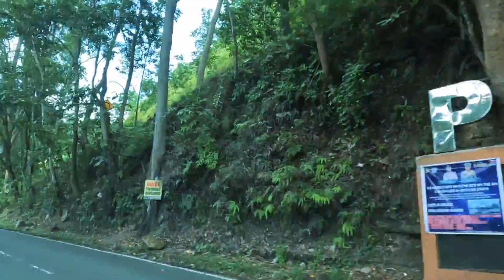Pangkalan Umbak Armadiraga | Ahi La Petang Gadis Mandi Sambil Betembang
Lagu Daerah Besemah Pagar Alam pangkalan umbak ahilah petang gadis mandi sambil betembnag
Keribanganku ngambin ambong balek di ume
Kebaya singkat betis iluk dipandang mate
Gadislah dusun ngambin tehong balek di ume
Meniti jambat ayek jehenih muare bangke
Iluklah gumbaknye teballah alisnye
Kebual luk haman masak
Mandi di pangkala umbak

Ahilah petang gadis mandi sambel betembang
Betembang hindu kakang balek adinglah nunggu
Kite bedue same – same ke human rie
Untuk rencane hidup behumah tangge